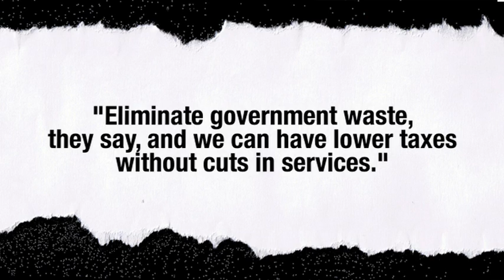An Adult Conversation About Taxes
Hugh Mackenzie: Politicians are childish saying they can cut costs without losing services